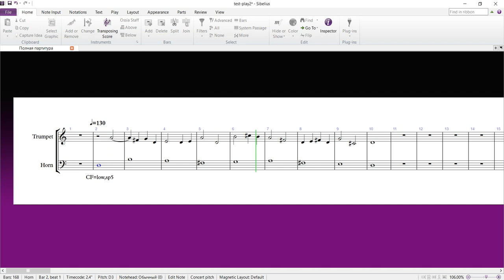Compare automatic playback by Sibelius and MGen [brass]